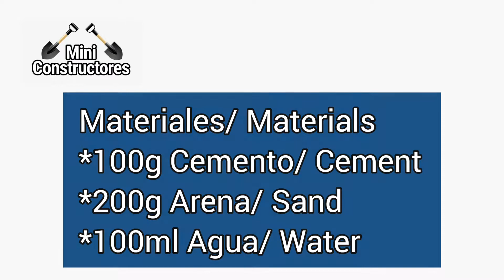Building mini bricks 2 / Construyendo mini ladrillos tabiques 2